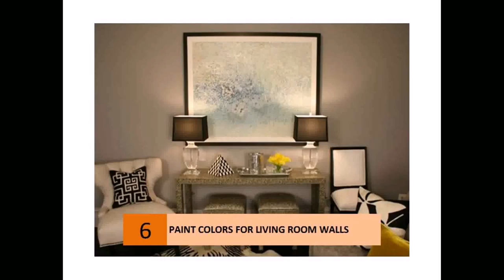Kitchen Living Room Colors (see description)